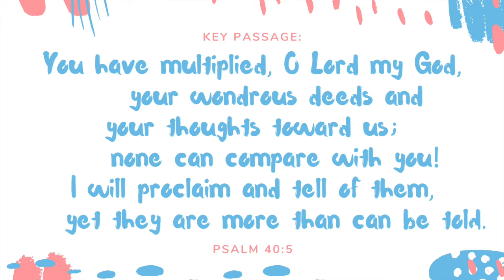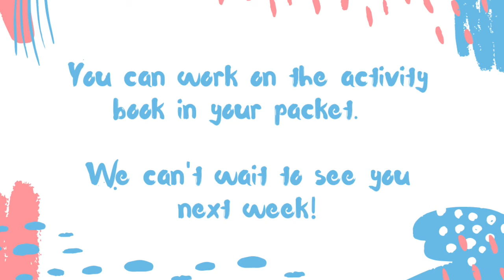NexGen - 1st and 2nd - September 6